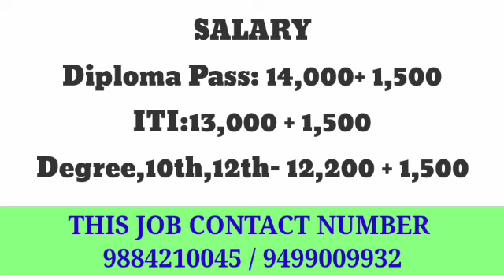Butterfly Industry Naps Job Vacancy|Chennai Jobs Today Openings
CHENNAI JOBS TODAY OPENINGS 2022|JOBS IN CHENNAI